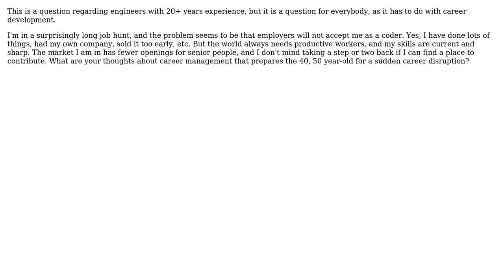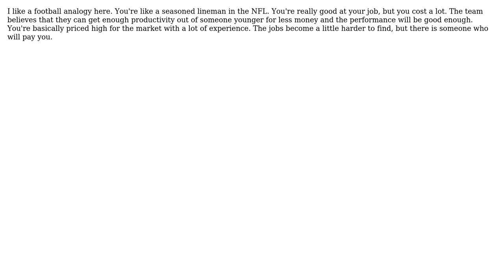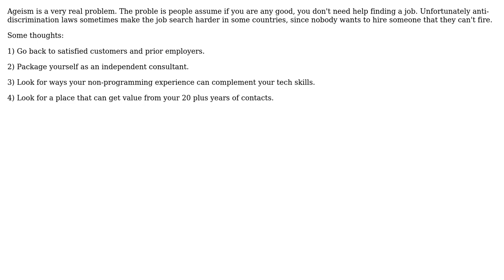Software Engineering: Senior Engineers: Go Back to Coding? (5 Solutions!!)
Software Engineering: Senior Engineers: Go Back to Coding?

With thanks & praise to God, and with thanks to the many people who have made this project possible! | Content (except music & images) licensed under CC BY-SA | Music | Images & others | With thanks to user Thomas McNamee user Philip user MathAttack user jmq user David Pointer user CFL_Jeff and the Stack Exchange Network Trademarks are property of their respective owners. You are responsible for your own actions.